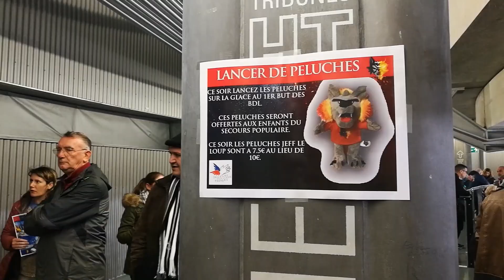Un lancer de peluches pour la bonne cause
De base la vidéo était sortie le 11, je l'avais juste uploadée sur la mauvaise chaîne...

A Grenoble, les Brûleurs de Loups accueillaient les Aigles de Nice ! Au premier but des Isérois, les supporters ont jeté des peluches sur la glace pour le Secours Populaire !

Petit coup de projecteur sur cette initiative mise en place depuis trois ans pour offrir un beau Noël à des enfants.

10e vidéo du mois ! Encore 14 à livrer avant Noël !

Sources : Fan Seat et Loopsider.